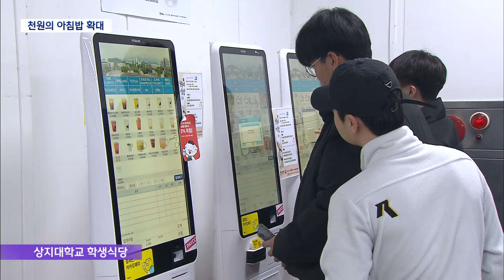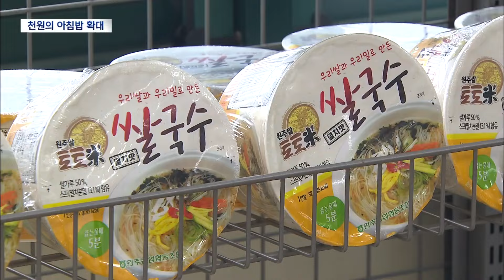고물가 속 천원의 아침밥 확대‥'호응' (2024.03.12/뉴스데스크/원주MBC)